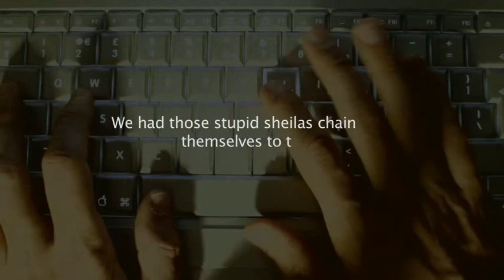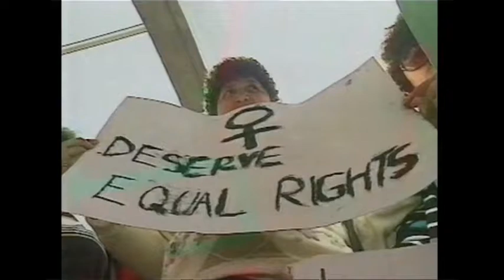Crowdfunding for the Jobs For Women film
Support the making of the Jobs For Women film! The incredible true story of a diverse group of women who ignite a campaign that changes Australia forever. What begins as a handful of women confronting the country's richest and most powerful company, grows into a community-wide battle from the factory gates to the highest court in Australia.